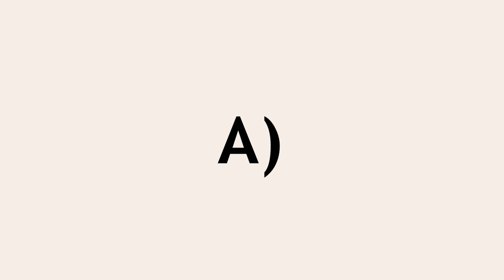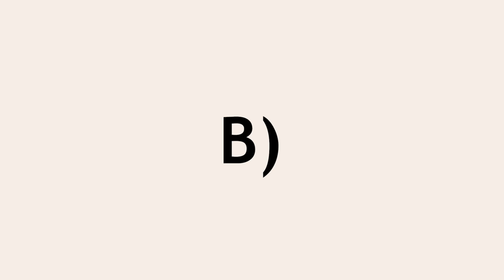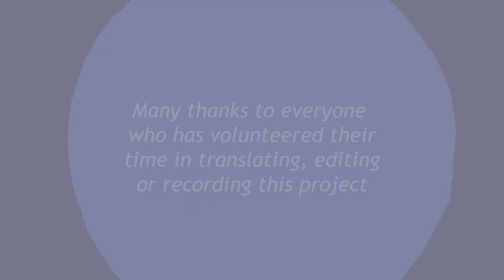Karena fēlem emit | Karen buys a cat | 60 Latin mini-stories #3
The Latin community is translating LingQ's 60 mini-stories into Latin to create a public domain, freely available learning resource.

Many thanks to LingQ.com for making their mini-stories public domain for us to use and translate. This comprehensible input-based story series has already been translated into 39 languages and we look forward to completing our Latin version.

This project is the collective work of many enthusiastic Latinists. If you would like to contribute towards translating, editing, or recording, see this blog post for how you can get involved

All work presented here is available in the public domain, including our Latin text, English text, audio recordings, and graphics. The only condition when we share this is that we need to credit LingQ.com for creating the original 60 mini-stories.

The 'Salvē, salvē' theme song (composed and performed by me) is also available in the public domain. You can listen to the full song